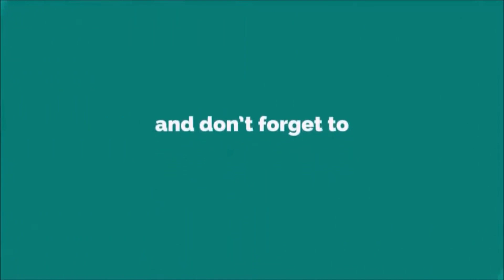உழவுக் கருவிகள் | லேசர் நில சமப்படுத்தும் கருவி | Laser land leveler Demo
லேசர் நில சமப்படுத்தும் கருவி

லேசர் கருவி கொண்டு நிலத்தை சமன் செய்தால் மட்டுமே அதிக மகசூல் எடுக்க முடியும் ,லேசர் நில சமப்படுத்தும் கருவி | LaserLeveler in Tamil
Laser levelling in Paddy field - Interview with K.Sureshkumar pudhumai pannai,sirkali

These types of soil levelers that find application for land leveling and for facilitating uniform irrigation. These rugged implements directly attach to the tractors. Our land levelers range includes Laser Guided Land Leveler, Reversible Leveler and Heavy Duty Land Leveler.